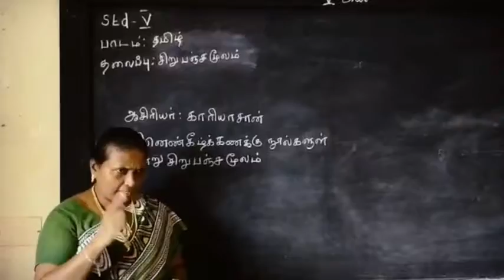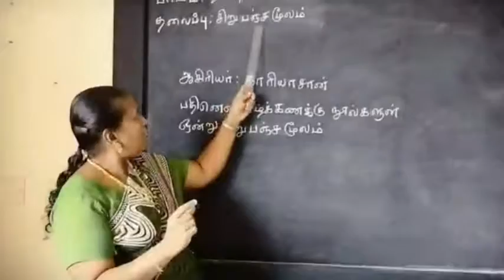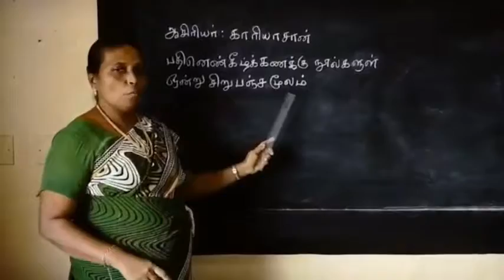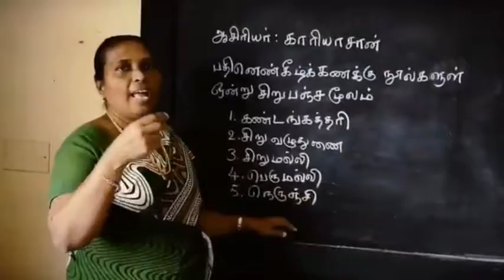சிறுபஞ்சமூலம் | ஆசிரியர் குறிப்பு | Tamil Poem | Std V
This video was created for 6th std students with hearing impairment. In this video our special educator Ms. Dhanaseeli teaches a tamil poem called "சிறுபஞ்சமூலம்" written by a tamil poet காரியாசான். Come children, let's taste the sweetness of this poem.

Address :
Visalakshipuram,
Madurai – 14.